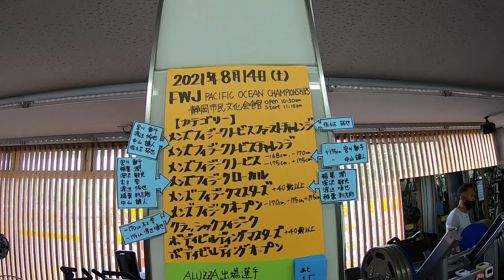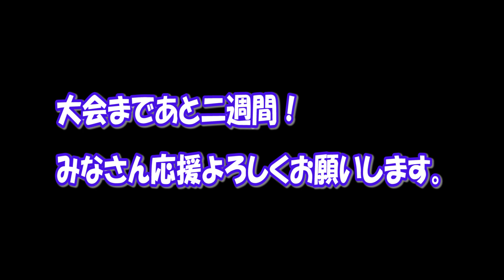大会まであと14日！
アルーザの会員様が8月14日の大会に向けて頑張っている様子です。